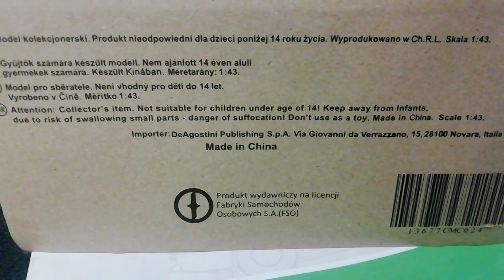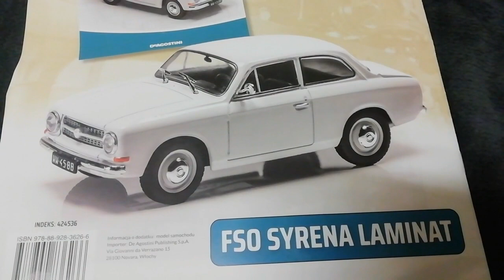FSO POLONEZ Truck DC #24 Legendy FSO 1/43 by Deagostini